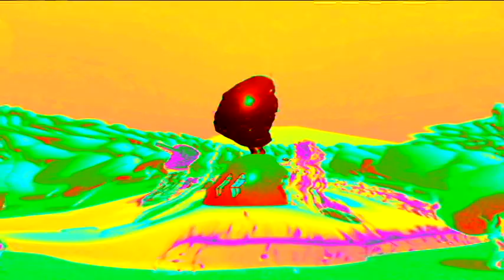{NOSTALGIC EDIT} Mickey Mouse Clubhouse Theme Song in G Major 211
Song: Mickey Mouse Clubhouse Theme Song

Song from: “Mickey Mouse Clubhouse {2006}”

{JAPANESE}